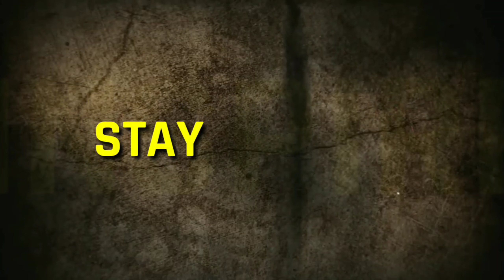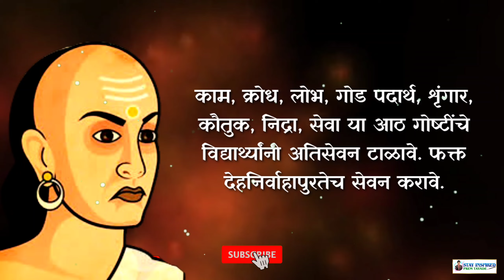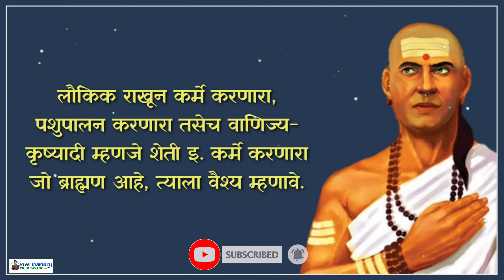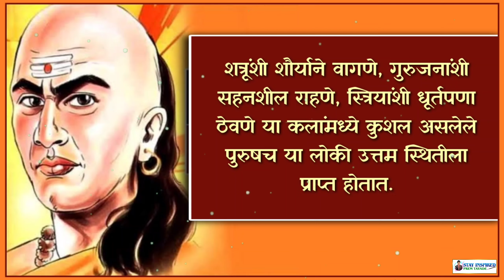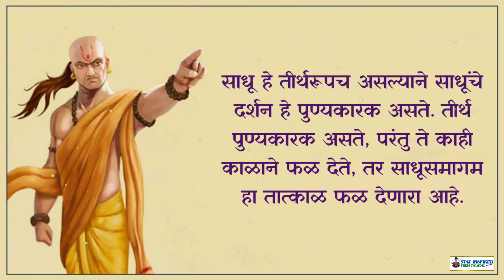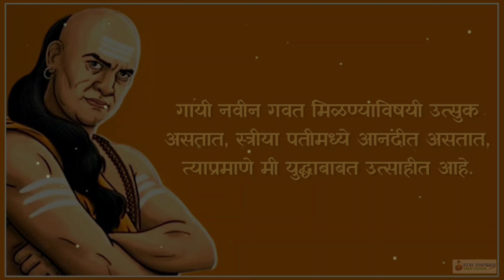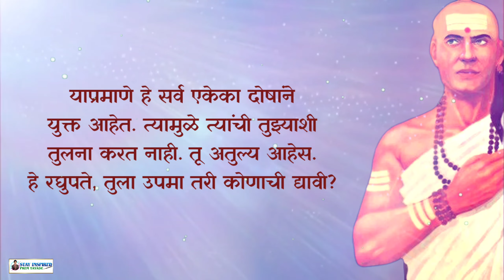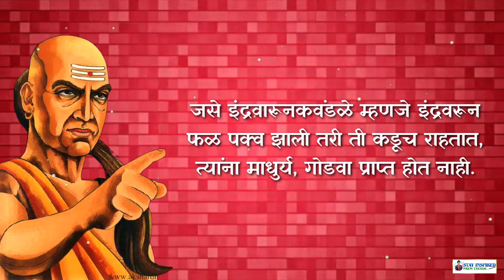संपूर्ण चाणक्य नीति मराठी | Sampurna Chanakya Niti in Marathi | अध्याय - 11 आणि 12 | STAY INSPIRED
About this video :

आचार्य चाणक्य यांनी सांगितलेले तत्त्वज्ञान हे "चाणक्य नीति" या नावाने विख्यात आहे. जगभर आजही चाणक्य नीतिकडे कुतूहलाने आणि आदराने पाहिले जाते. आचार्य चाणक्य हे तक्षशीलेच्या गुरुकुलात अर्थशास्त्राचे आचार्य होते. राजनीती आणि कूटनीतीतही त्यांनी प्रचंड कार्य केले आहे. आचार्य चाणक्य यांनी अनेक महत्त्वपूर्ण ग्रंथांची रचना केली. त्यात नीतीशास्त्रावरील ग्रंथाचाही समावेश आहे. नीतीशास्त्रावरील ग्रंथ म्हणजेच चाणक्य नीति.

जीवनात यशस्वी कसे व्हावे, बुद्धिमान व्यक्तीचे आचरण कसे असावे, धन, संपत्ती, पुत्र, पत्नी, व्यवहार, जीवन, विद्या, कर्तव्य अशा जीवनातील प्रत्येक गोष्टीवर त्यांनी चाणक्य नीति मध्ये मार्गदर्शन केले आहे.

या व्हिडिओमध्ये आचार्य चाणक्य यांच्या संपूर्ण चाणक्य नीति मधील अध्याय 11 व 12 हे मराठीमध्ये दिलेले आहेत. या नीतीचा आपल्या जीवनात वापर करा आणि यशस्वी व्यक्ती बना.

🎯 डॉ. ए पि जे अब्दुल कलाम यांचे 40 प्रेरणादायी विचार | 40 Life Changing Quotes of Dr A P J Abdul Kalam